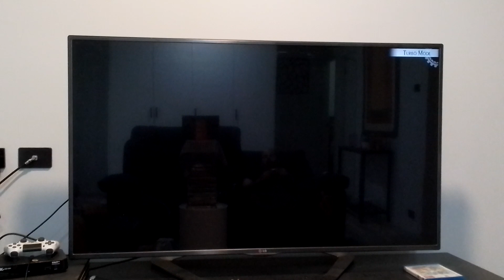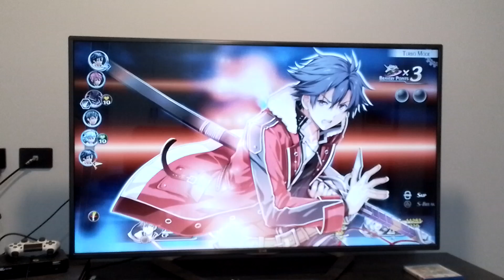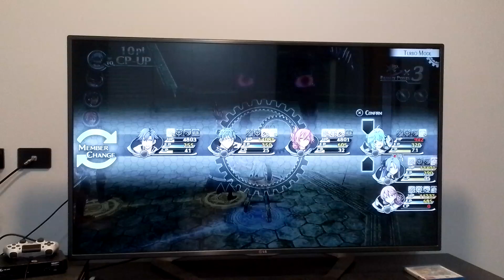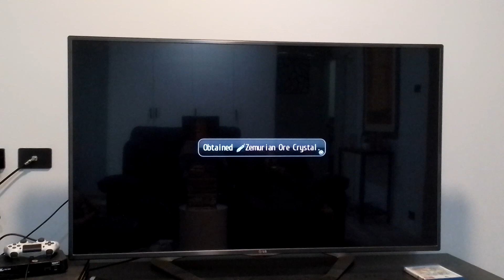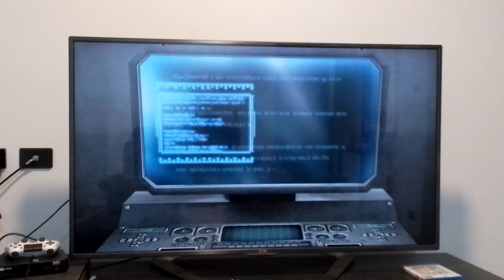bj plays trials of cold steel 2 episode 54 the aria shrine